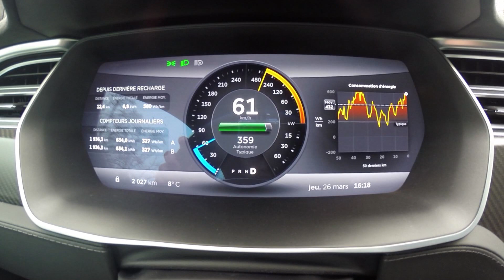Tesla Model S P85D 0-140 km/h on wet road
Acceleration 0 to 140 km/h on wet road with new Model S P85D
2 engines 4 wheel drive and 700 HP. Full electric vehicle.